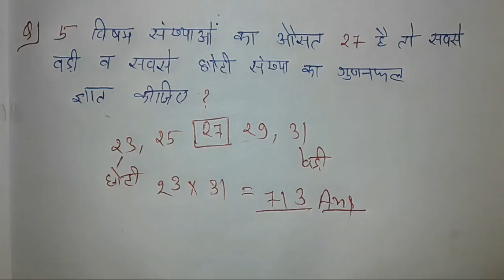Average Trick In Hindi | औसत ट्रिक | SSC, CGL, CHSL AND BANK P.O.